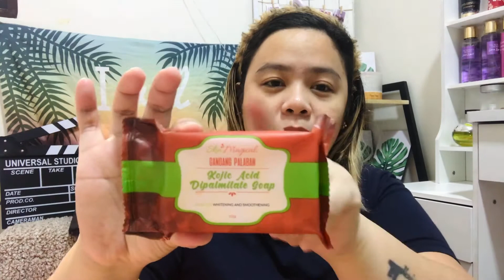Skin Magical Set3 Updated Review 2021!|Skin Magical Body Toner|Back acne? No Problem!